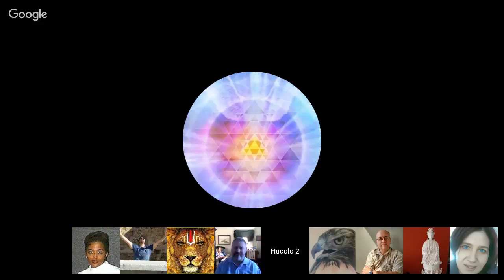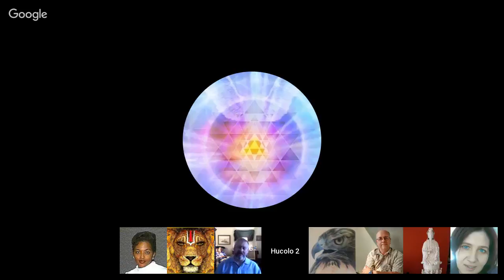𝐂𝐡𝐚𝐧𝐧𝐞𝐥𝐢𝐧𝐠 :: Elijah ״Message for Lightworkers, Ascension, Pain, Changes on Earth״. July 8, 2017